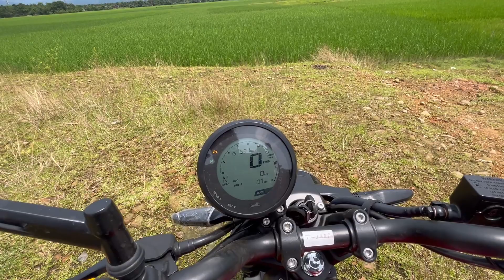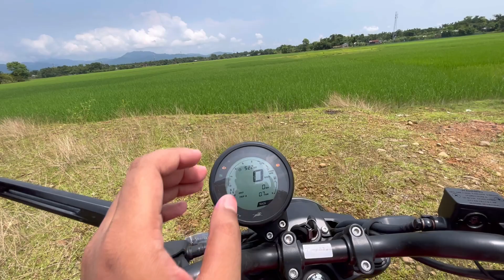2023 TVS Ronin 225 | Detail Review | Price | Colour | Features | Comparison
2023 TVS Ronin 225 | Detail Review | Price | Colour | Features | Comparison
In this video you will see a detail review of tvs ronin 225
So do watch this video and share your experience if you own it